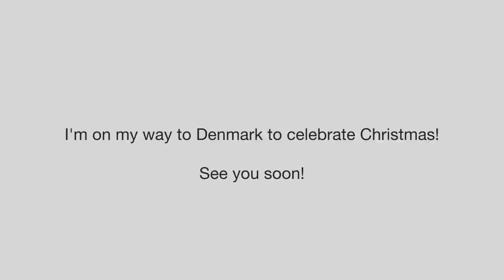Film Photography in Mexico City's Richest Neighborhood